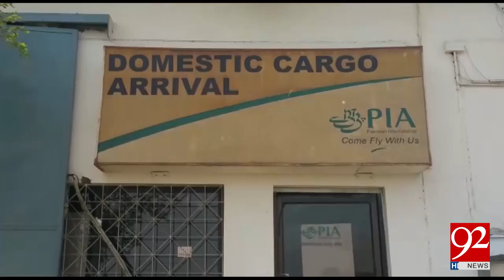92 News highlights another scam of PIA 21-04-2017 - 92NewsHDPlus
Watch News Report : 92 News highlights another scam of PIA